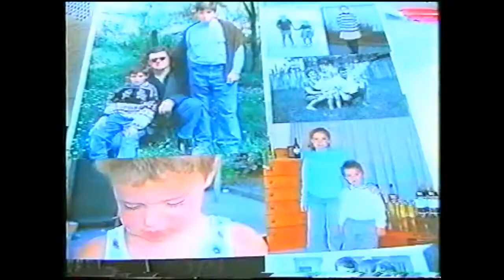Миловановић Милош - Мики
Разговор са Милошем Миловановићем - Микијем, најпознатијим као дугогодишњим фудбалским судијом, добрим мајстором који је радни век провео у "Слободи", бардом дринског риболова, па и - песником... Укратко, човеком који је достојно обележио своје постојање у Бајиној Башти.